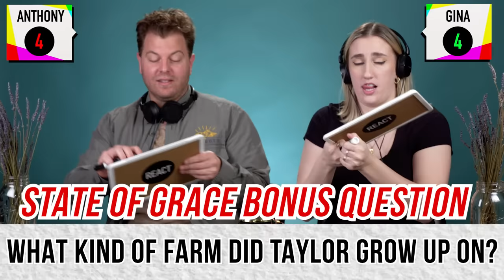Guess The Taylor Swift Song In One Second! (Shake It Off, Red, Lavender Haze) | React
We have Swifties take the ultimate Taylor Swift challenge to see how well they know Taylor Swift's songs and life to see who the biggest T-Swift fan really is!

Reactors Featured:
Atheana

Producers:
Joe

Swifties Guess The Taylor Swift Song In One Second! | React

0:00 Intro
0:28 Song 1
1:25 Song 2
2:38 Song 3
3:56 Song 4
4:45 Song 5
6:11 Song 6
7:30 Song 7
8:43 Song 8
10:24 Song 9
11:36 Song 10
12:26 Song 11
13:10 Song 12
13:59 Song 13
15:06 Winners